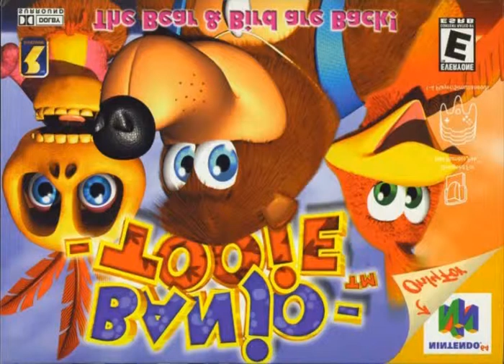Upside Down An Evil Plan - Banjo Tooie